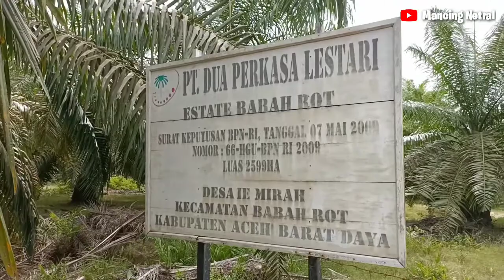Strike ikan gabus sebesar toman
Mancing rawa.
Mancing liar.
Mancing du hutan.
Casting softfrog.